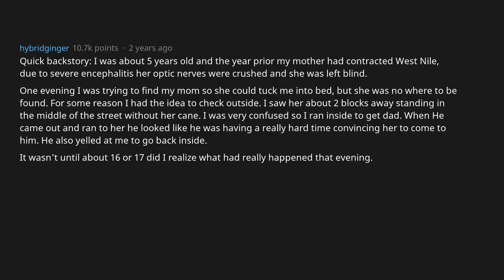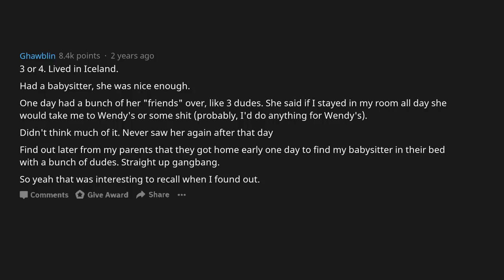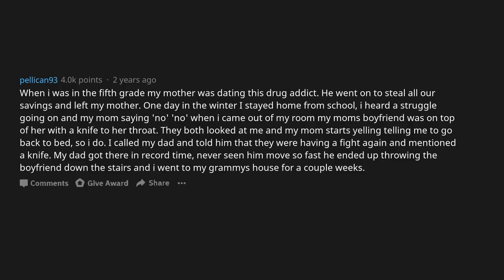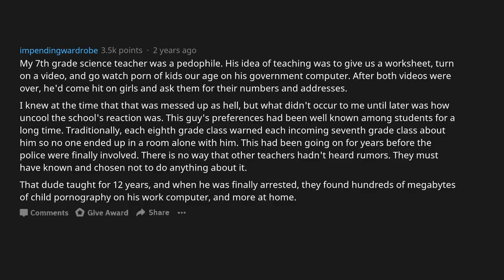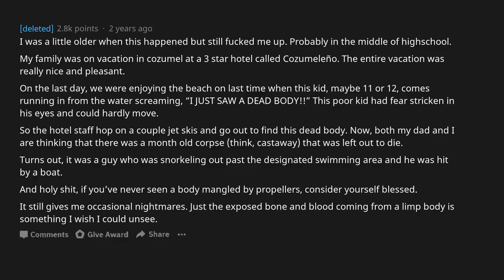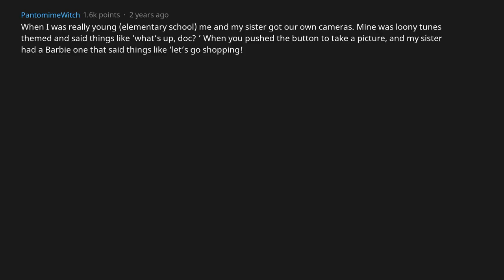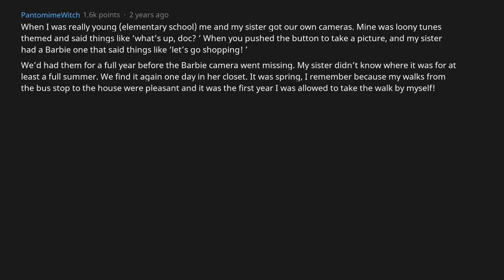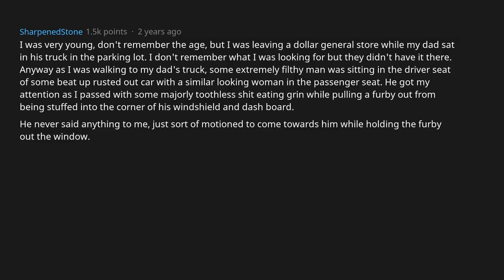What Did You See As A Child Only To Realize Later How F*cked Up It Was? [AskReddit]